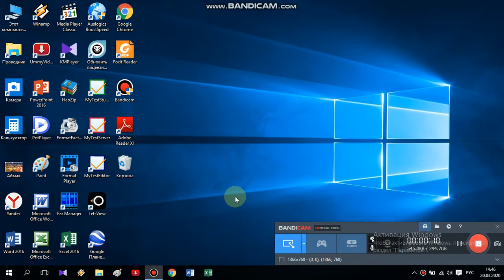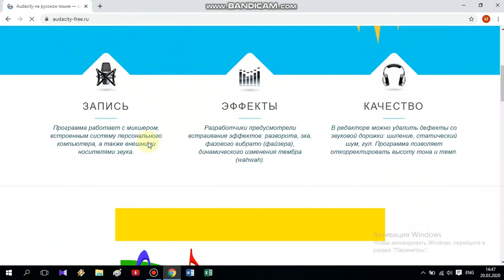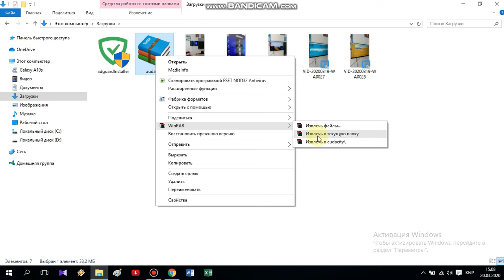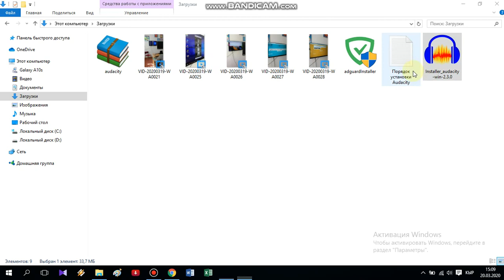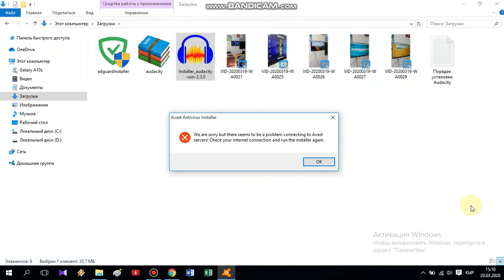MP3 ЫРЛАРДЫ МИНУС КЫЛУУ УЧУН AUDACITY ПРОГРАММАСЫН ОРНОТУУ